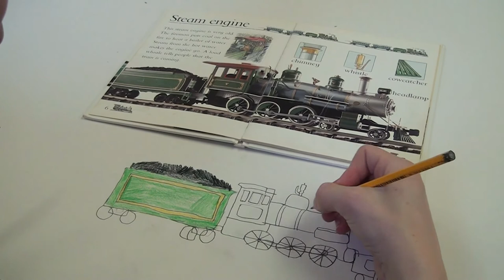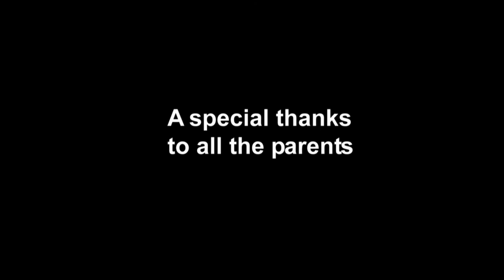Fife Community support services Documentary.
This documentary highlights what West of Fife Community support services do in the community for young adults with additional support needs and their families.